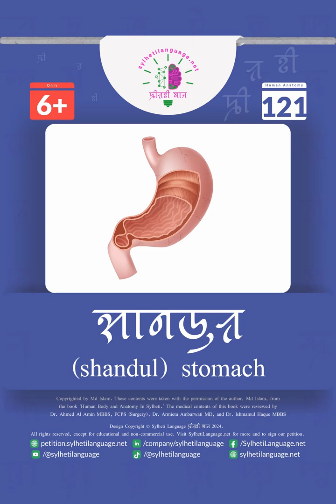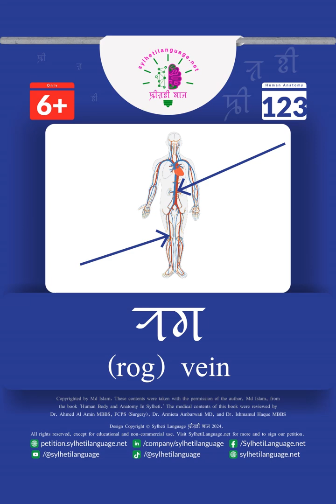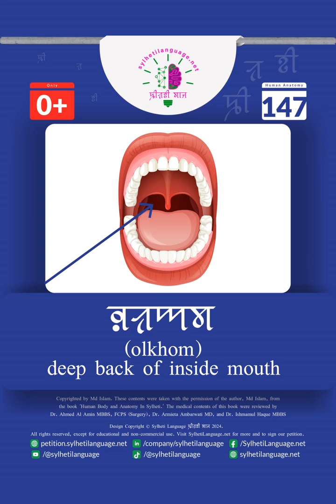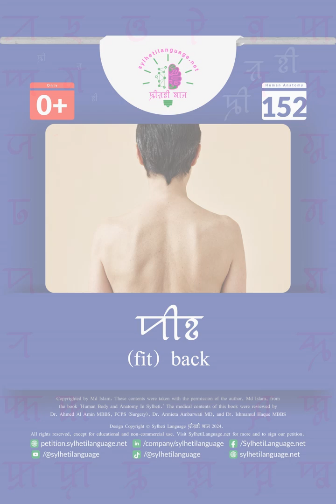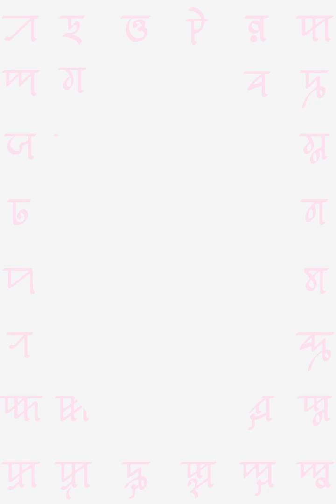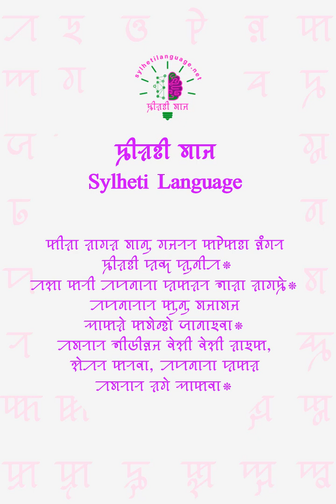Sylheti Language - ꠍꠤꠟꠐꠤ ꠝꠣꠔ | Human Anatomy (Part-5) | ꠍꠤꠟꠐꠤꠔꠦ ꠝꠣꠘꠥ ꠉꠔꠞ ꠀꠞ ꠉꠔꠞꠔꠁꠔ꠆ꠔ ꠙꠞ꠆ꠛ ꠙꠣꠌ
Sylheti Language - ꠍꠤꠟꠐꠤ ꠝꠣꠔ
( ꠍꠤꠟꠐꠤꠔꠦ ꠝꠣꠘꠥ ꠉꠔꠞ ꠀꠞ ꠉꠔꠞꠔꠁꠔ꠆ꠔ )
Human Body and Anatomy In Sylheti.
by Mr Md Mamunul Islam (Author)
ꠁ ꠢꠛ꠆ꠖꠉꠥꠁꠘ ꠘꠦꠅꠀ ꠅꠁꠍꠦ. ꠄꠝ. ꠒꠤ. ꠁꠍꠟꠣꠝꠞ  “ꠍꠤꠟꠐꠤꠔꠦ ꠝꠣꠘꠥ ꠉꠔꠞ ꠀꠞ ꠉꠔꠞꠔꠁꠔ꠆ꠔ” ꠛꠁꠔꠘꠦ⁕
ꠀꠝꠞꠣ ꠔꠣꠘꠞꠦ ꠗꠁꠘ꠆ꠘꠛꠣꠖ ꠖꠦꠁ  ꠔꠣꠘꠞ ꠅꠘꠥꠝꠔꠤ ꠖꠦꠅꠀꠞ ꠟꠣꠉꠤꠀ⁕

Sylheti Language from our volunteer Moyna and Naziur